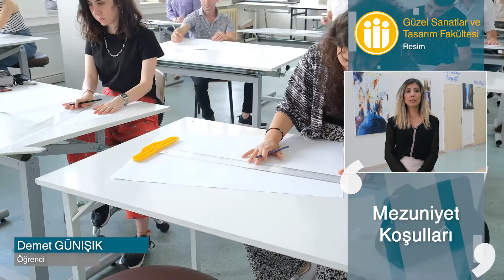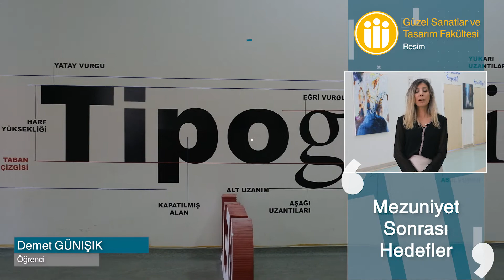Resim | Güzel Sanatlar ve Tasarım Fakültesi | İnönü Üniversitesi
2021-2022 Üniversite Tercihleri | İnönü Üniversitesi |